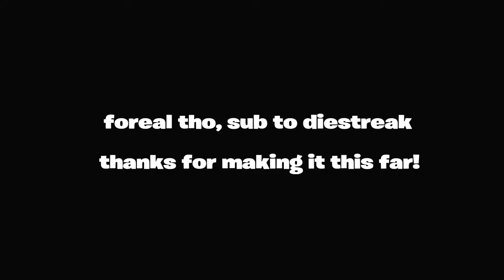Games On Your Phone. 📱(24kGoldn) - Fortnite Montage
jk lizard dont have yt